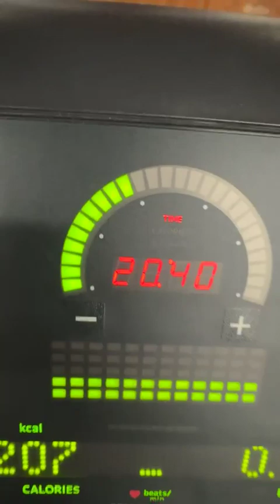231110 _hongseokie Instagram Live